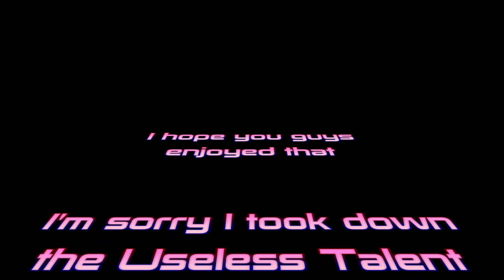SEAWORLD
Sorry guys, I had to take down the Useless Talent Conspiracy due to some complaints form some of the actors in the video/movie.

I hope this makes up for it, thank you guys and watch the whole video and share it with your friends and family, leave a like and a comment, and make sure to subscribe to my channel.

It takes a lot from you guys but its worth it. thank you guys.